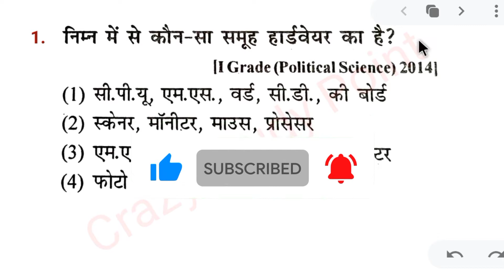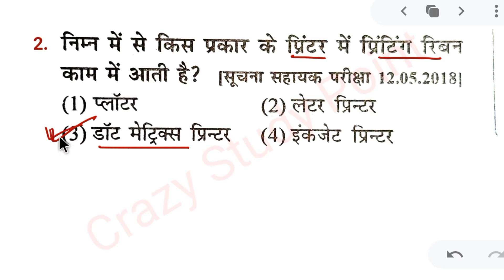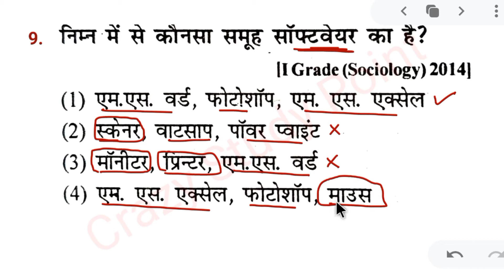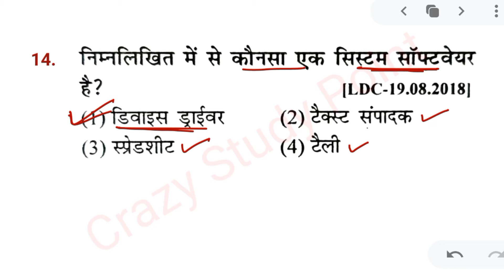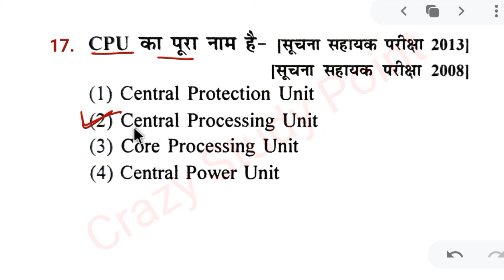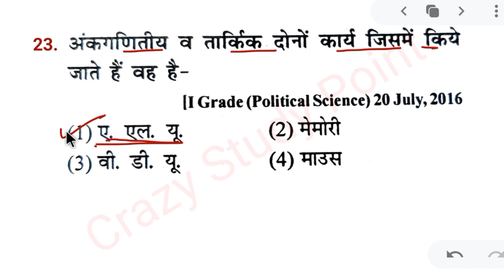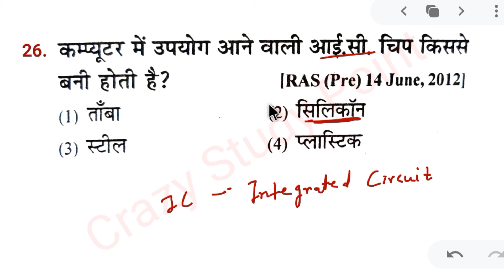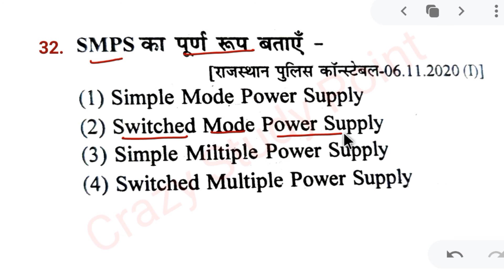Basic Architecture of Computer | Computer GK in hindi | Computer previous year questions